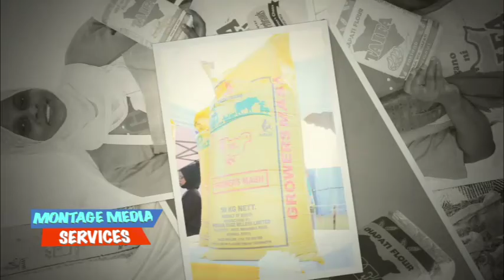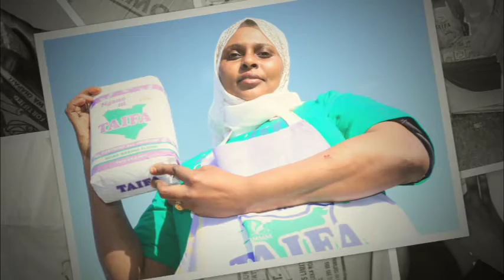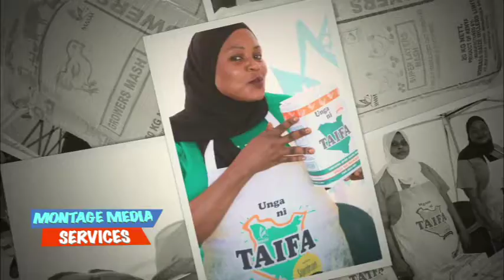TAIFA FEEDS-MALINDI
FEEDING THE NATION-AMANI ABDALA